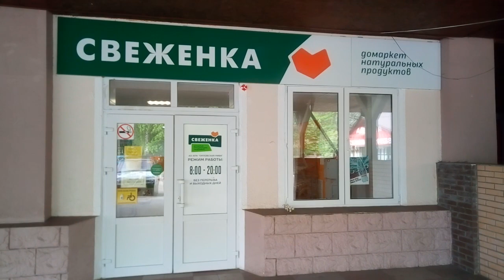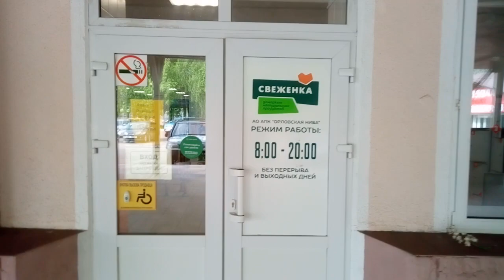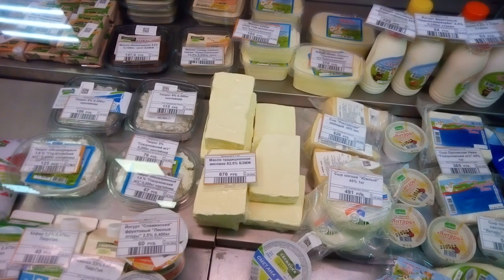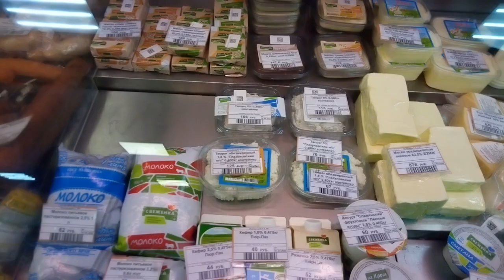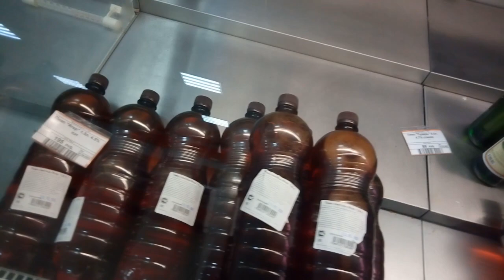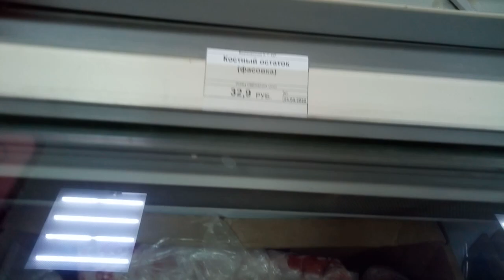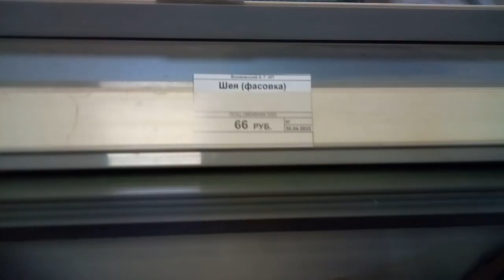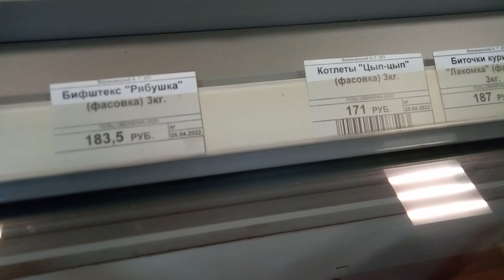2477 Магазин Свеженка Опт розница Мясо рыба колбаса масло сыр пиво полуфабрикат ТЦ Протон город Орёл